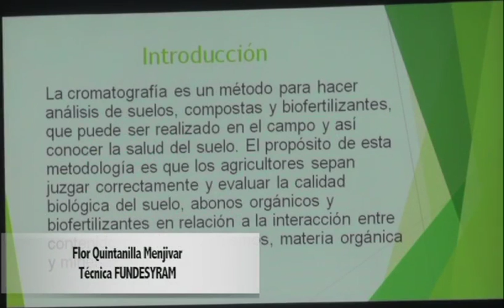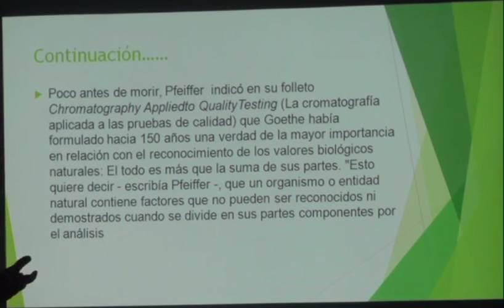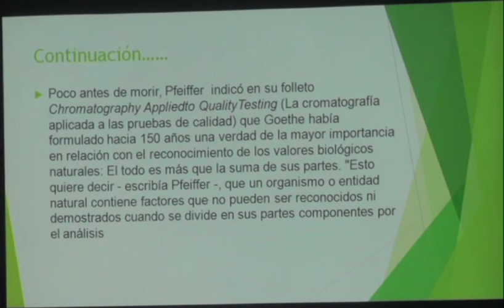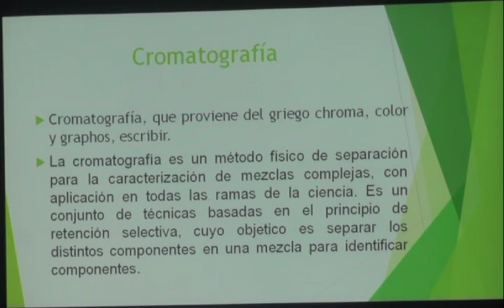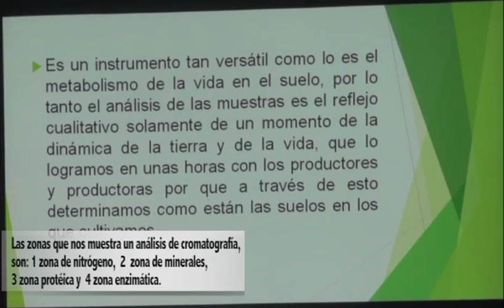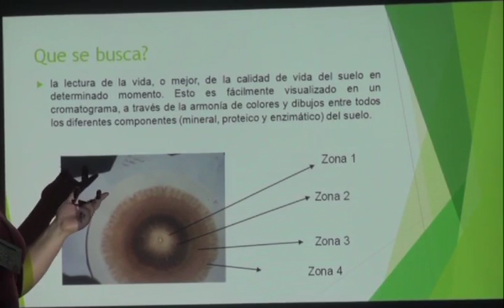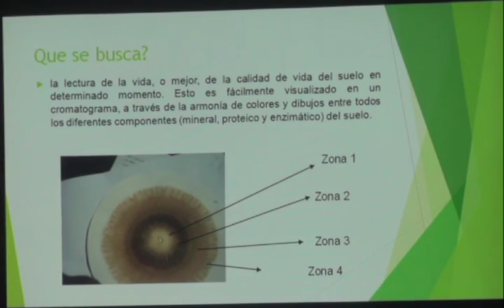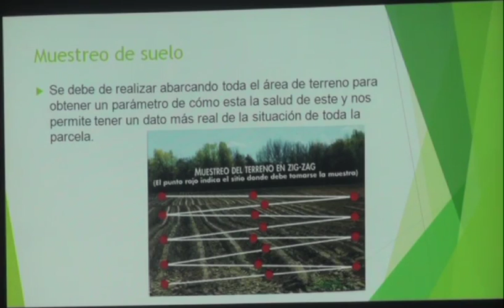FUNDESYRAM El Salvador.